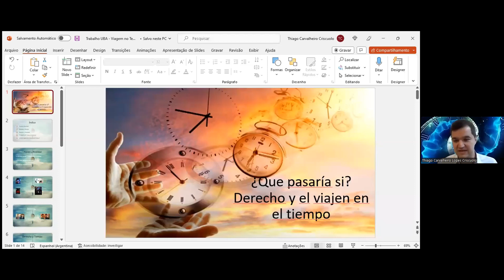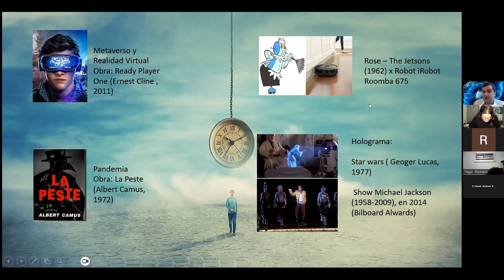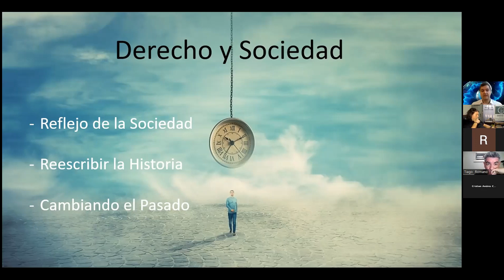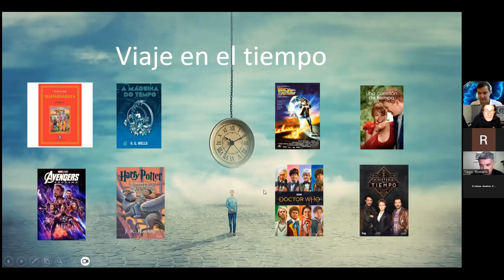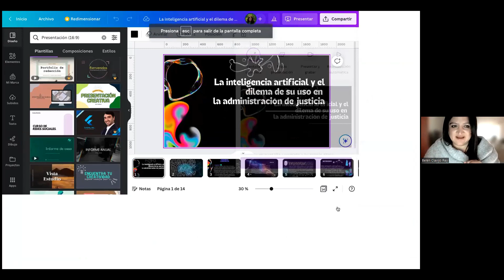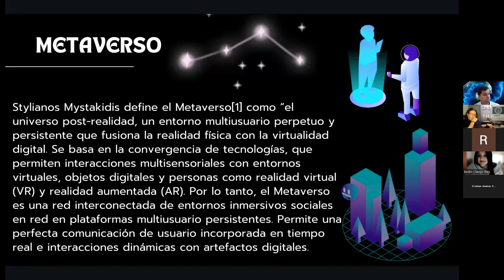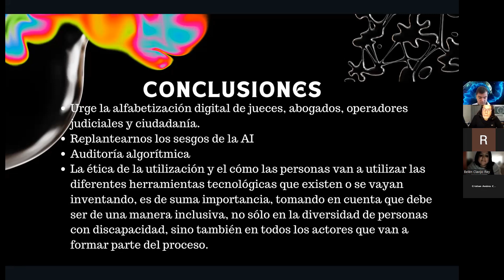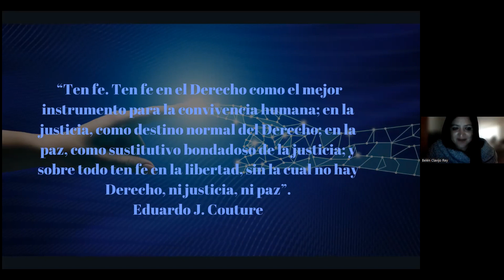DIALOGANDO DESDE EL SUR: SESIÓN DE OTOÑO 2023 (28/4/23, DERECHO-UBA)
El Ciclo DIALOGANDO DESDE EL SUR fue creado en abril del 2009 dentro del Programa de Cursos Intensivos para el Doctorado de la Facultad de Derecho de la Universidad de Buenos Aires, a efectos de proporcionar un espacio para que sus estudiantes expongan y compartan sus ideas, investigaciones y obras. Organizaron este evento los Departamentos de Ciencias Sociales y de Posgrado (DERECHO/UBA) y el Máster en Cultura Jurídica (Universitat de Girona).

En esta oportunidad hubo cuatro CONFERENCIAS, a cargo de Rodrigo Morales Zorich (Chile) y Fabricio Lanzillotta (Argentina), Catalina Tassin Wallace (Argentina), Thiago Carvalheiro Lopes Criscuolo (Brasil), Belén Clavijo Rey (Ecuador) y Tiago Romano (Brasil). Coordinó Ricardo Rabinovich-Berkman (Argentina).

SE AGRADECEN LOS COMENTARIOS.

POR UN DERECHO DISTINTO.